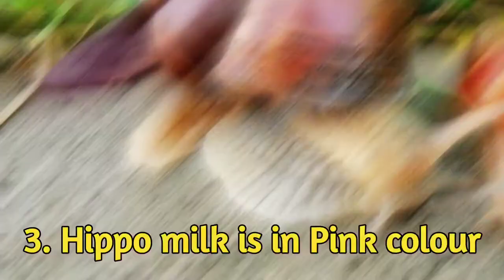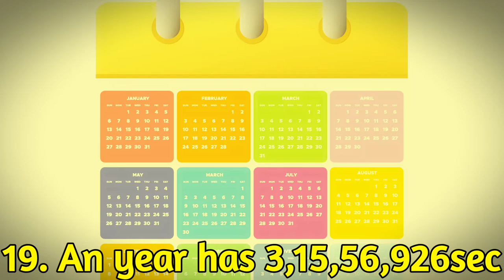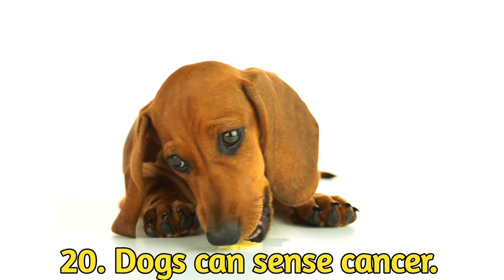20 CRAZY FACTS @eswarmedia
Different crazy facts explained in crazy way!